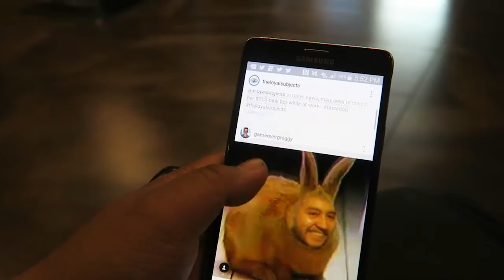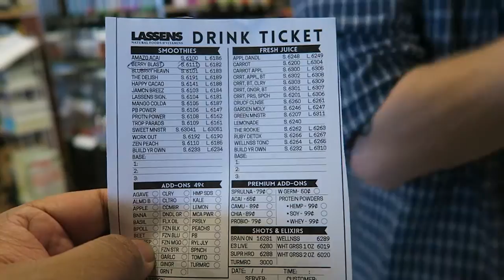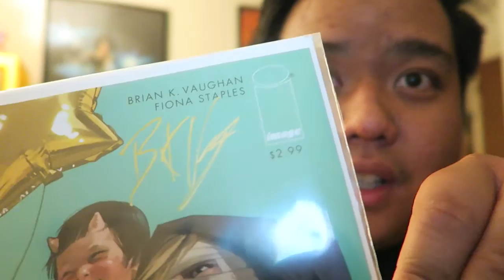105 Degrees Fahrenheit (VLOG)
After work I hung out with my buddy Dak. We did some things.